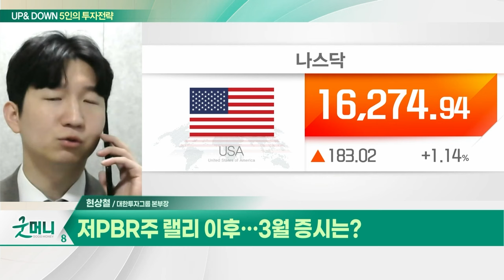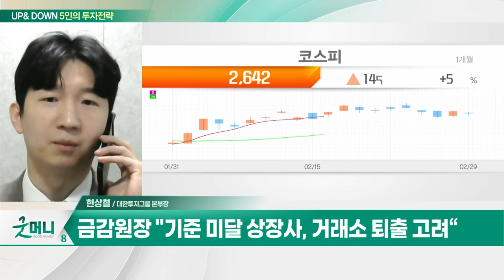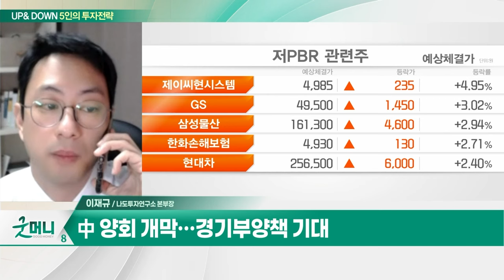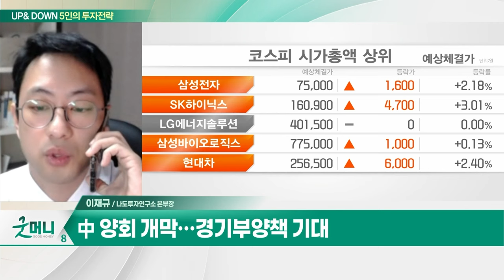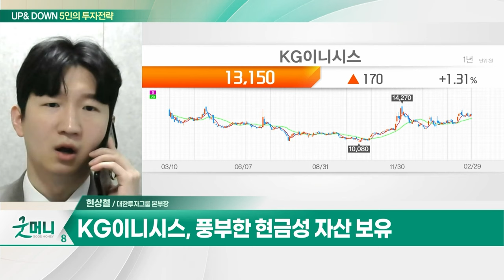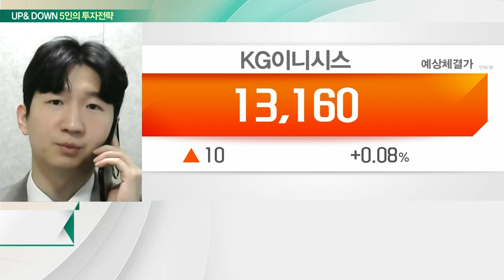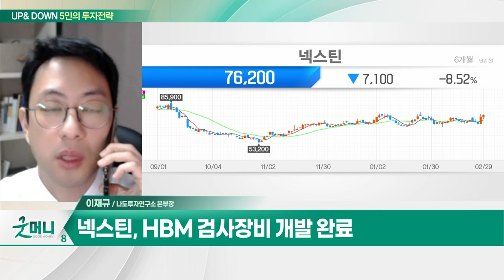KG이니시스(035600)... 사상 최대 실적에도 저평가 / 넥스틴(348210)... HBM 검사장비 개발 완료_UP&DOWN 5인의 투자 전략 (20240304)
Q. 저PBR주 랠리 이후... 3월 증시는?
Q. 꽃피는 3월, 2700선 저항 언제까지?

- 사상 최대 실적에도 저평가
- 풍부한 현금성 자산 보유
- 카페24 유튜브 쇼핑 연동 서비스 제공
- 간편결제 카드 '초간단' 등록 기술 개발
- 온라인 커머스 확장에 따른 실적 기대

넥스틴(348210)
- HBM 검사장비 개발 완료
- 올해 매출 1,439억원·영업이익 520억원 전망
- 올해 외형 성장 기대감